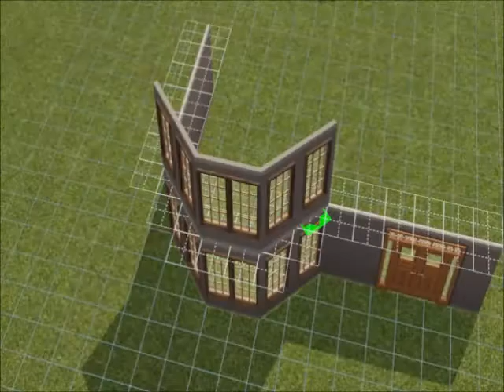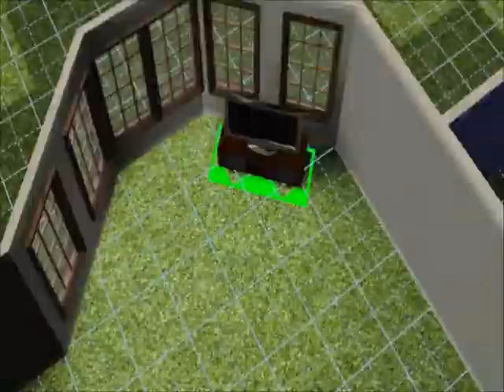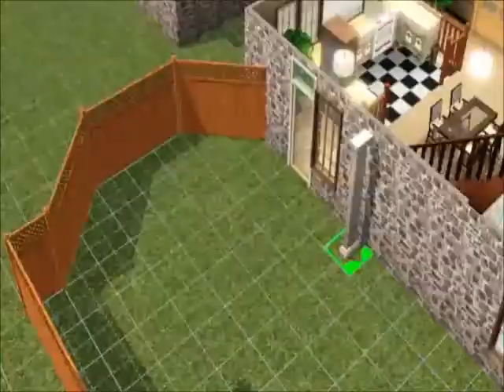LET'S BUILD A HOUSE - 2 *SIMS 3*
Song : Avenged Sevenfold - Tonight the world dies